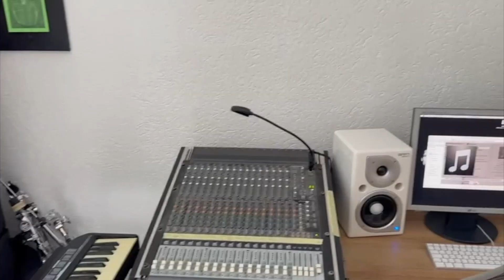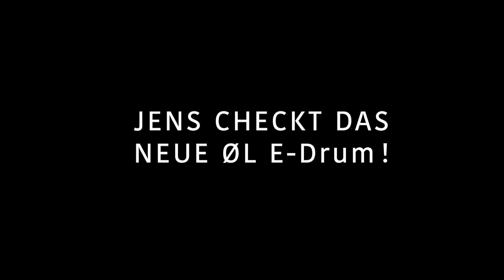ØL News 08/23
Für ØL geht eine kleine Ära zu ende. Wir müssen aus unserem Proberaum ausziehen in dem wir fast 15 Jahre Musik gemacht und unsere Alben Produziert haben.
Aber wenn sich eine Tür schliesst, tut sich eine andere wieder auf!
Wir sind also nicht sooo traurig und schauen mal was die Zukunft für uns so bereit hält!

Sollte jemand eine möglichkeit wissen, wo ein paar Männer im besten alter ab und zu proben könnten , ...lasst es uns wissen!

Eure Ølis  ;)